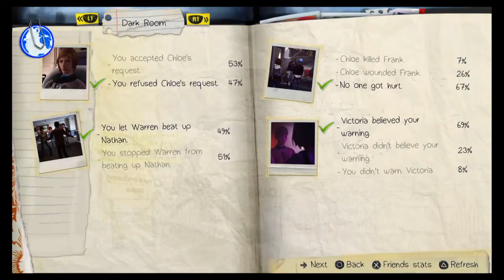Life is strange (REPLAY) intro minority options